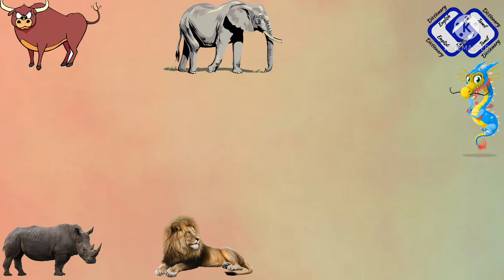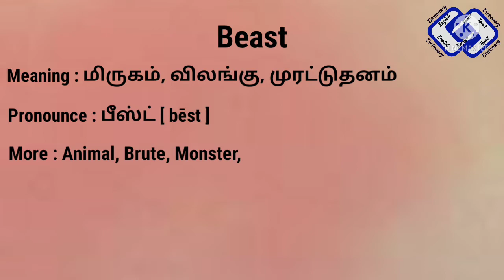Beast meaning in tamil | Beast meaning in english | English Tamil Dictionary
Synonyms
Antonyms

All images Credit : Pixabay App